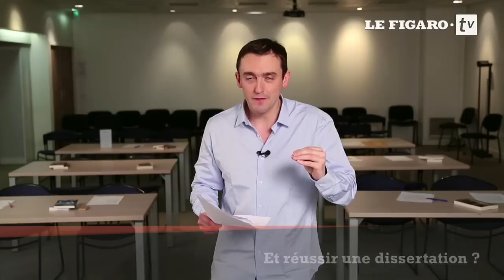Révisions : Comment réussir une analyse de document ?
Motivation, concentration, méthode de révision... toutes les conseils pour mener à bien le marathon avant le bac par Sebastien Clerc, professeur d’histoire et de français.